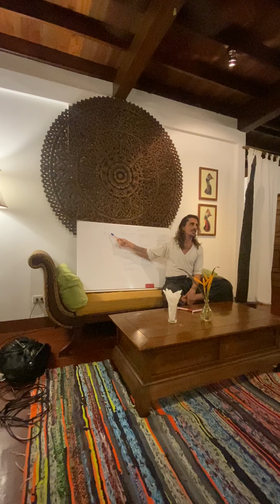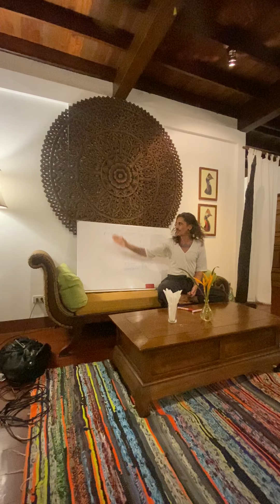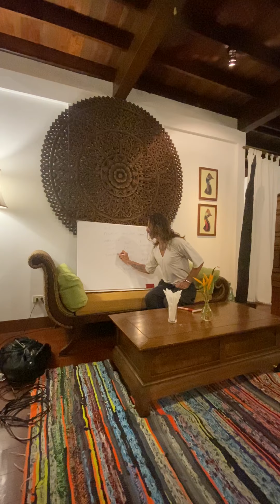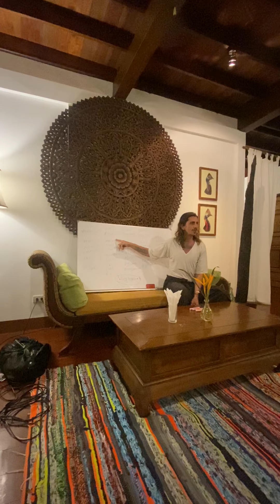The Five Elements- A framework for unity and diversity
Different traditions use the 5 Element System as a way of understanding phenomena, individuality, and the interconnectedness of life.
Rather than the old and obsolete system that some think it is, the 5 Elements work as a unifying language system, revealing the interdependent nature of all relationships.
This knowledge can be easily integrated and applied into every aspect of one's life:

- Nutrition
- Exercise
- Business planning
- Relationships
- Health and healing

Who are we:
ThaiVedic is an International School of Holistic Medicine, drawing wisdom from the systems of Ayurveda, Traditional Thai Medicine, and Yoga therapy.